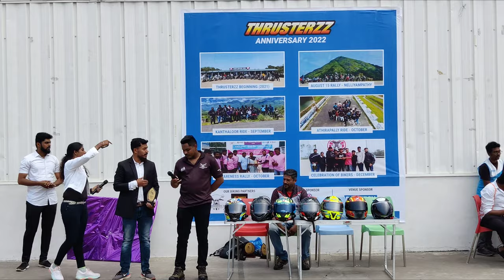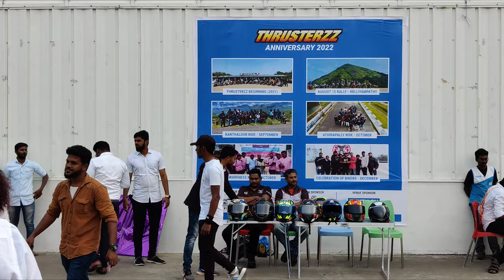RX 100 RIDE | POLICE STOPPED 🥵 | thrussterzz club | brotherhood bikerz 💥 | தமிழில் | 4 k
hai hello மக்களே ♥️

keywords ;

RX 100 MEETUP IN COIMBATORE RX 100 CLUB IN COIMBATORE RX 100 RIDE TWOSTROKE RIDE RX 100 YAMAHA
Rx100 buying 😻 Rx100 My Dream bike  🏍️ My Dream bike rx 100 💯 My new bike booking my new bike Rx 135 yamha Rx love
rx100publicreaction2022,rx100love,rx100publicreactionlove,publicreaction,rx100ownershipreview,rx100ownershipreviw, rx100publicreaction , yamaharx100rocket🚀, Yamahar15v3,
rx100whatsapstatusvideo ,rx100whatsappvideo2022 ,rx100whatsappvideo, rx100whatsappstatus, rx100trendingvideo, rx100whatsapptrendingstatus💥, rx100coimbatore ,rx100coimbatore ,riewspeedtest,rx100speedtest2022 ,rx100speedtest , rx100petroltest ,rx100topspeed, rx100speedivelva ,rx100speedivelva ,rx100speedtest rx135speed rx135mileagetest rx100dragrace rx100race rx100dragracing rx135dragrace  college girl public reaction collegegirlpublicreaction, collegegirlpublicreaction